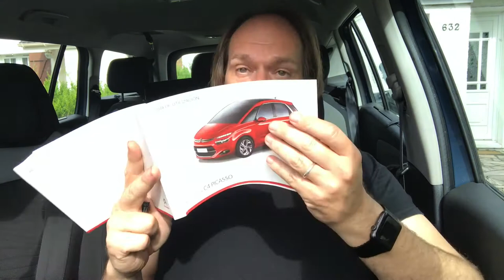T12 78 El manual del usuari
Els detalls més petits i inadvertits ens poden ensenyar alguna cosa.
Pedro Torres, un badaloní que viu a França, ens ajuda a descobrir-los. Acompanyem-lo.